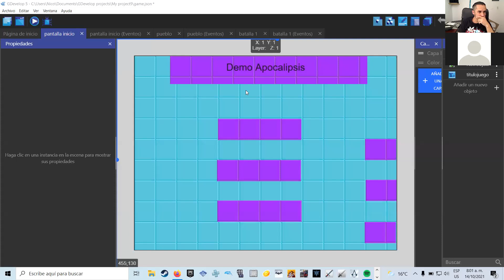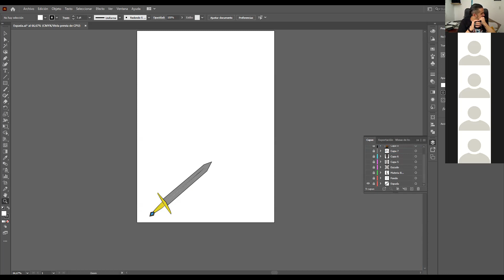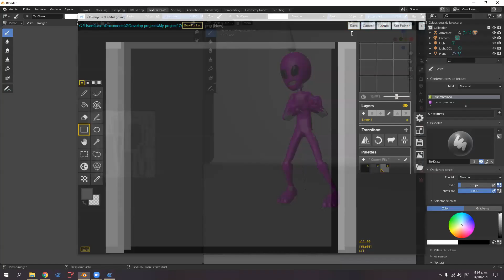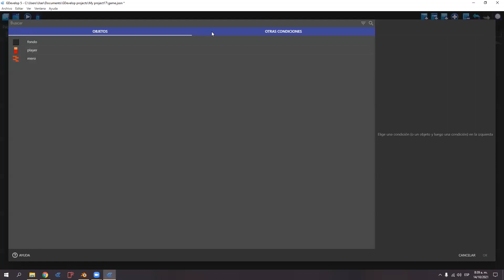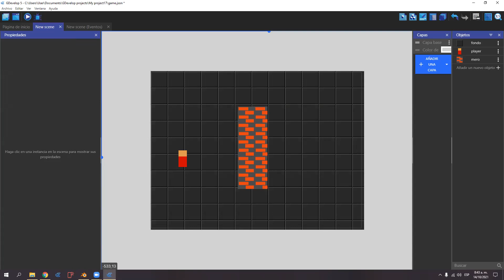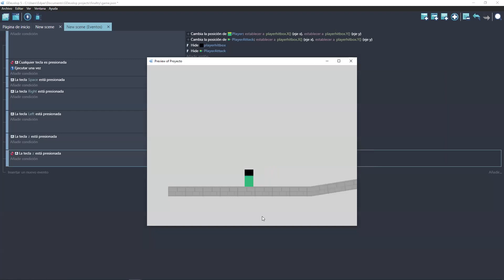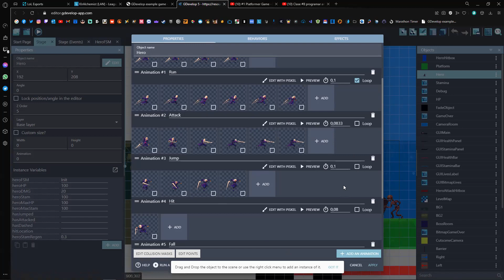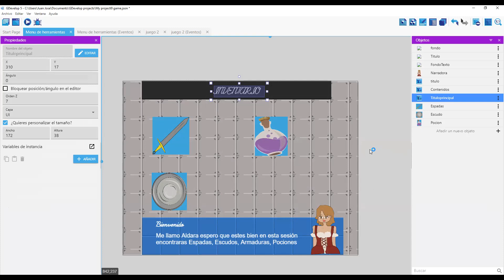Clase #11 trabajo en clase aclarar dudas